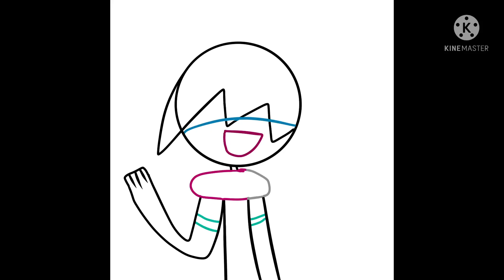Not brave enough for this-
Deltarune content!

This is me in a nutshell right now though